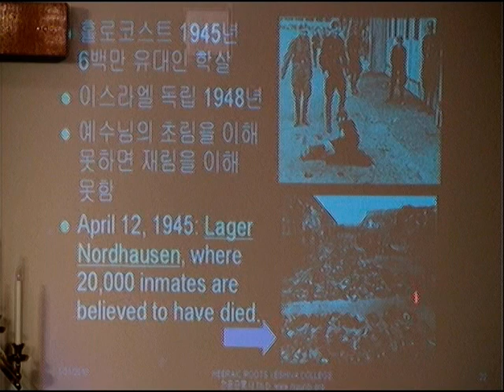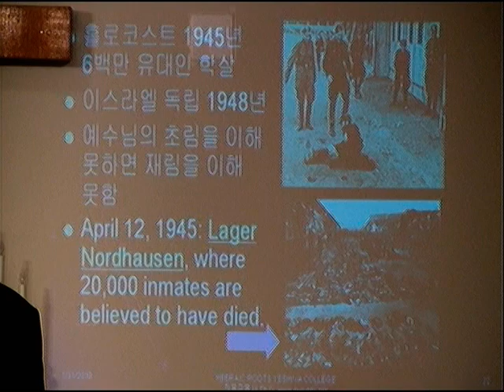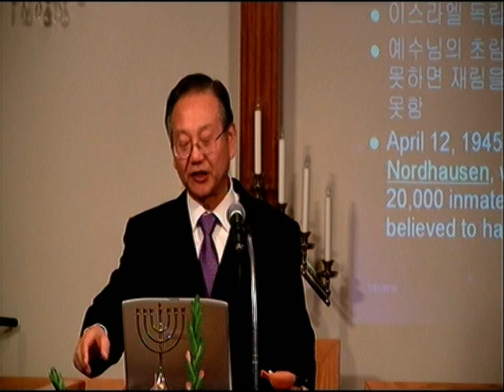(2) 14 신랑 예슈아Bridegroom Yeshua 00000.mpg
예슈아는 메시아시대에 그의 구속받은 신부들과 함께 거하게 될 것이다. 신부들은 하늘의 예루살렘에서 그와 함께 영원히 거하게 될 것이다. 1. 간음한 여인에서 (시내산) 정결한 처녀로 (시온산) 이사야 1:18 여호와께서 말씀하시되 오라 우리가 서로 변론하자 너희 죄가 주홍(간음) 같을찌라도 눈(처녀)과 같이 희어질 것이요 진홍 같이 붉을찌라도 양털 같이 되리라 2. 간음한 신부 (시내산)는 죄로 죽었다 로마서 6:23 죄의 삯은 사망이요 하나님의 은사는 그리스도 예수 우리 주 안에 있는 영생이니라 로마서 6:11 이와 같이 너희도 너희 자신을 죄에 대하여는 죽은 자요 그리스도 예수 안에서 하나님을 대하여는 산 자로 여길찌어다 3. 회개한 신부 (시온산 MOUNT ZION) 는 메시아를 위해 살고 토라를 따른다 로마서 6:11 이와 같이 너희도 너희 자신을 죄에 대하여는 죽은 자요 그리스도 예수 안에서 하나님을 대하여는 산 자로 여길찌어다 4. 부활한 신부는 부활하신 메시아와 시온산에서 결혼한다 예레미야 3:14 나 여호와가 말하노라 배역한 자식들아 돌아오라 나는 너희 남편임이니라 내가 너희를 성읍에서 하나와 족속 중에서 둘을 택하여 시온으로 데려오겠고 5.시온산은 신부의 도성 히브리 12:22 그러나 너희가 이른 곳은 시온산과 살아계신 하나님의 도성인 하늘의 예루살렘과 천만 천사와 계시록 21:9  이리 오라 내가 신부 곧 어린 양의 아내를 네게 보이리라 하고 계시록 21:9 성령으로 나를 데리고 크고 높은 산(시온산)으로 올라가 하나님께로부터 하늘에서 내려오는 거룩한 성 예루살렘을 보이니